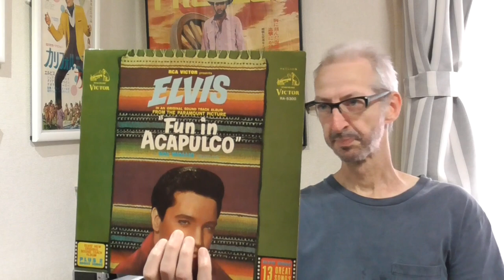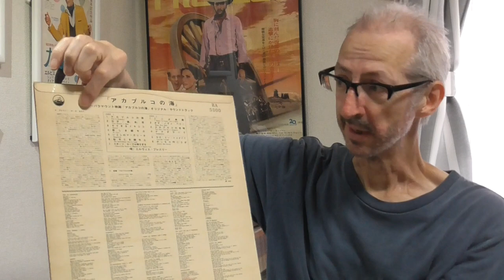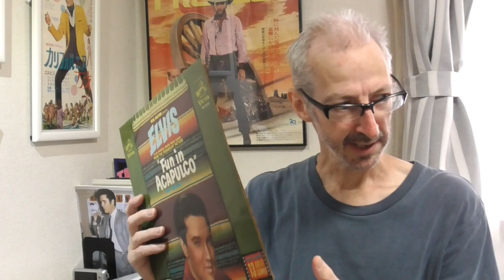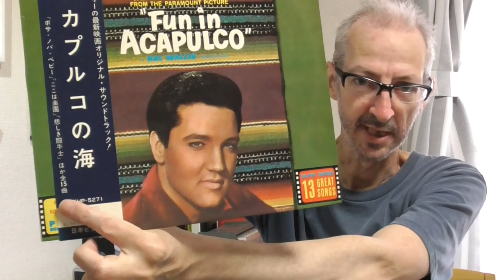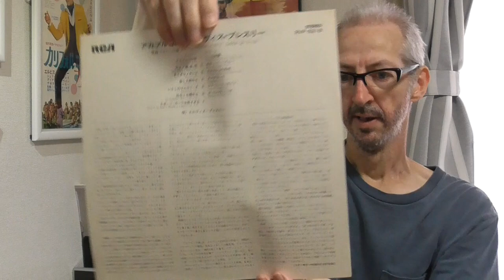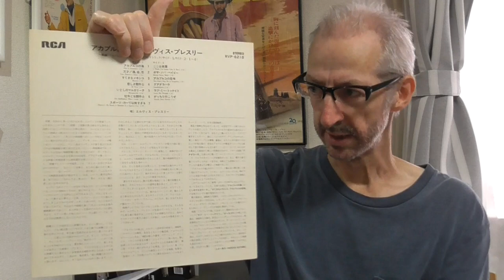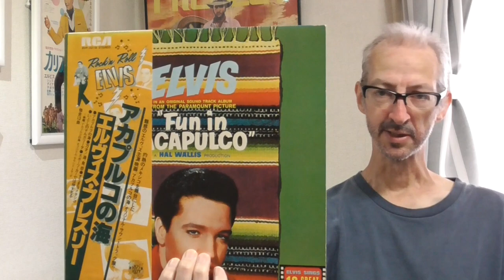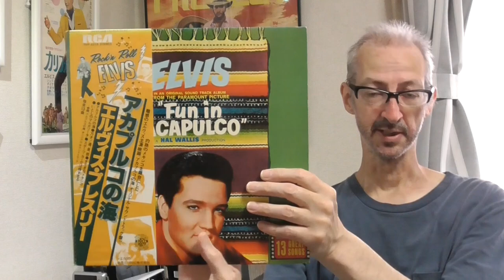Elvis Presley Fun in Acapulco Japanese Vinyl Releases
A look at the 6 different versions of Fun in Acapulco released on vinyl in Japan.